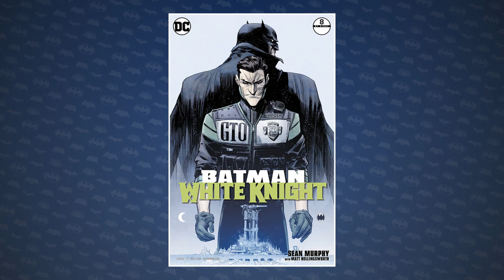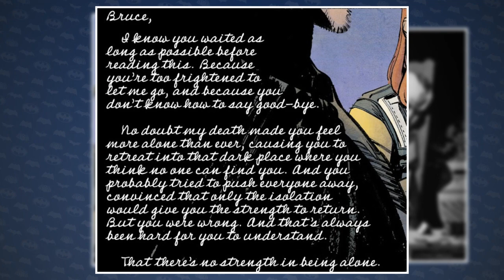CORINGA SALVA GOTHAM? O FINAL DE BATMAN WHITE KNIGHT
CLIQUE NO SININHO PARA RECEBER NOTIFICAÇÕES DO CANAL

E chegamos ao final de Batman Cavaleiro Branco ou Batman White Knight que foi encerrada há poucos dias nos Estados Unidos. Essa é aquela saga na qual o Coringa foi curado e está atuando como um herói para Gotham City enquanto Batman é jogado no Asilo Arkham pelos seus métodos radicais.

Comentamos todo o final para vocês deste clássico moderno dos quadrinhos de Batman! Será que é pra tanto, confira no vídeo de hoje!

Agora, na última edição, o Coringa se aliou ao Batman para tentar deter a Arlequina, que nesse universo existem duas. Uma delas se tornou uma vilão poderosa e se auto proclamou Neo Joker (ou Nova Coringa).

Esta última edição da minissérie, escrita e desenhada por Sean Murphy, teve muitas reviravoltas e surpresas! Rolou até casamento do Coringa e um desabafo honesto do Batman com o Gordon! Enfim, o vídeo de hoje está imperdível!

Será que o final faz justiça ao excelente trabalho de Sean Murphy? Confira nossa opinião e um resumo do fantástico final de Batman White Knight.